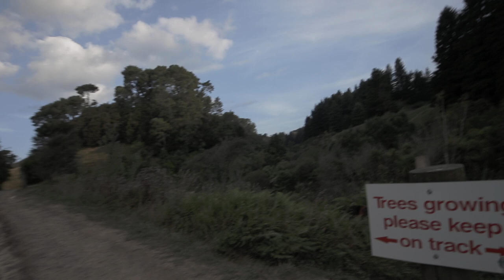紐西蘭說說 15